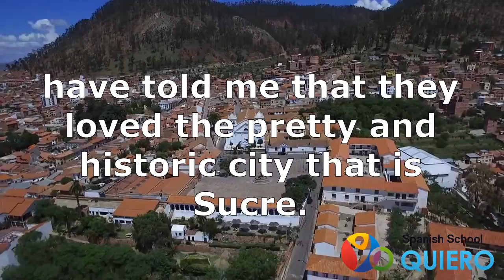YO QUIERO SPANISH SCHOOL in SUCRE, BOLIVIA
Why should students choose Sucre to learn Spanish?. Firstly, the students that I have taught, have told me that they loved the pretty and historic city that is Sucre. They also found the city an extremely convenient place to take Spanish classes due to its affordable accommodation, its vast selection of economically priced restaurants and its friendly relaxed atmosphere.
Web Site and Registration in Spanish School in Sucre, Bolivia